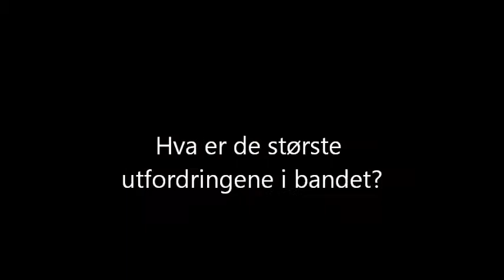Øving 25.november - Intervjuet i etterkant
Bandet ble spurt om forskjellige ting i etterkant av øvingen 25.november. Her er hva de svarte på spørsmålene!